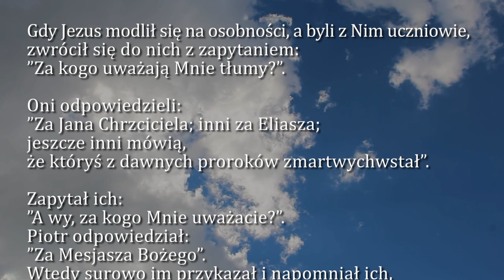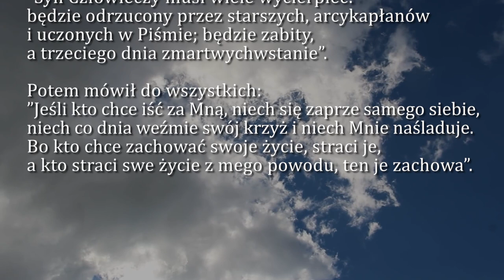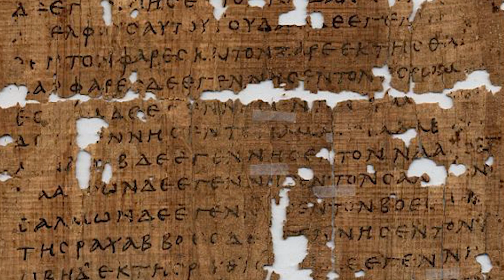Dobra Nowina na dziś | 19 czerwca - XII Niedziela zwykła (rok C)